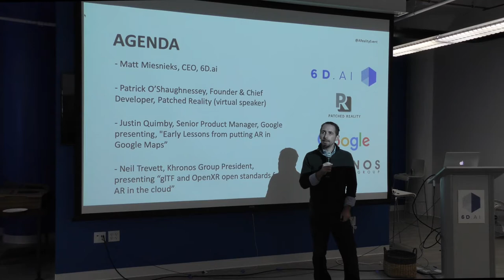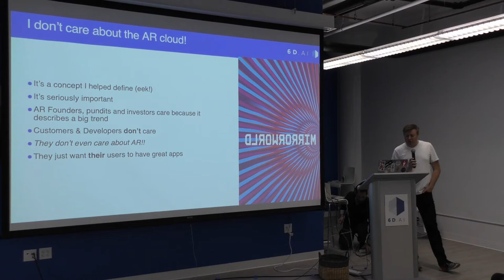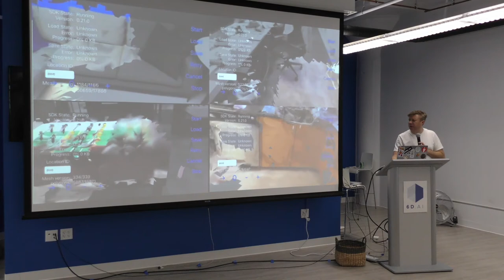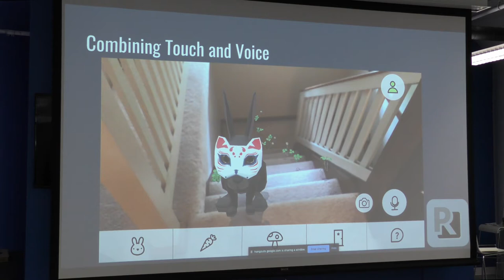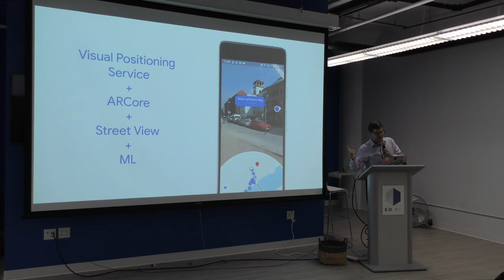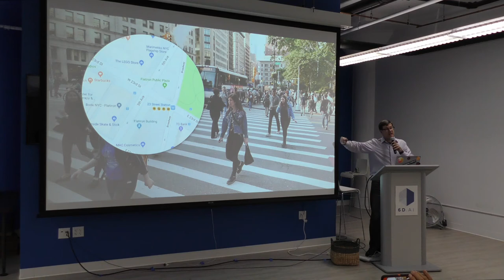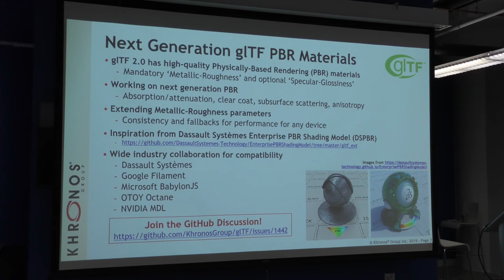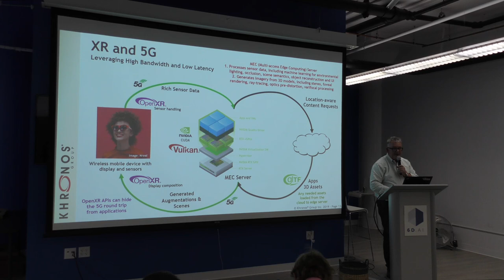Bay Area event: AR Cloud held June 18, 2019.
Click on chapter time code to jump to each presenter:
Chapter 1: 0:01:01 Michael Boland - Analyst,  ARtillery Intelligence
Chapter 2: 0:10:16 Matt Miesnieks - CEO, 6D.ai
Chapter 3: 0:27:48 Patrick O’Shaughnessey - Founder, Patched Reality
Chapter 4: 0:42:36 Justin Quimby - Senior Product Manager, Google
Chapter 5: 1:01:31 Neil Trevett - President, Khronos Group

The VRARA-SV was fortunate to attend and record another engaging AWE Nite SF event discussing the AR Cloud with presentations by ARtillery Intelligence, Google, The Khronos Group, 6D.ai, and Patched Reality.